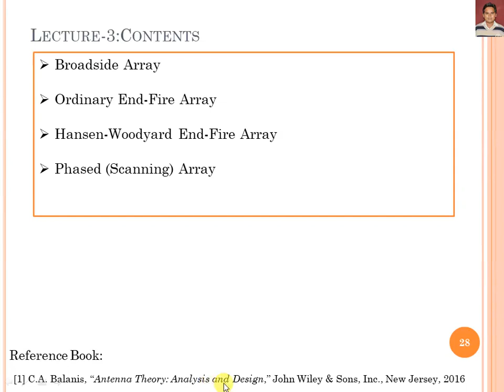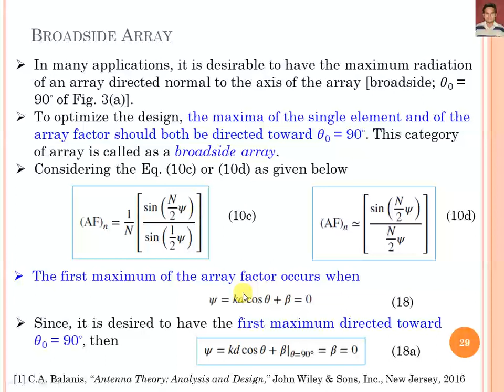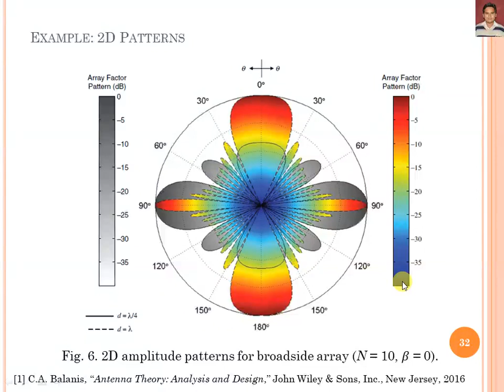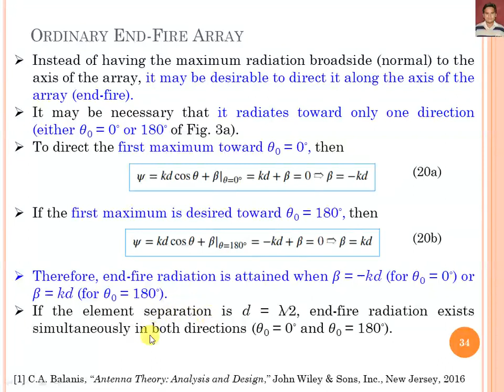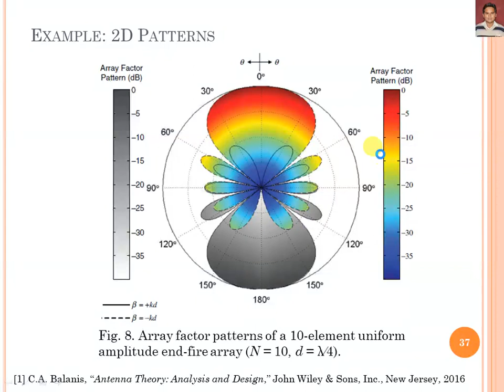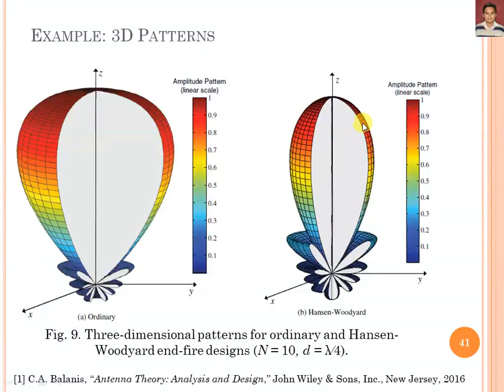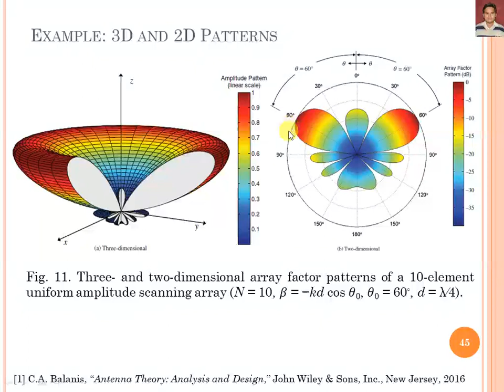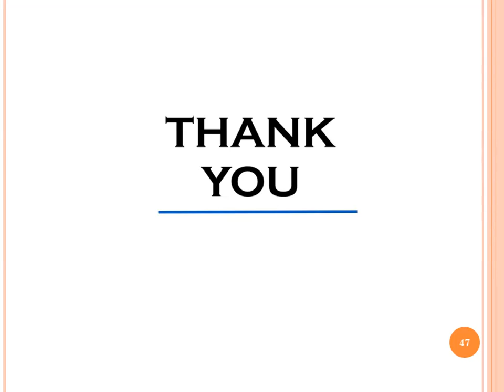Lecture 3 | Broadside Array |End-Fire Array |Hansen-Woodyard Array |Scanning Array | Dr. Ashok Kumar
This is the lecture 3 of Antenna Arrays series and describes about the various forms of antenna arrays especially Broadside Array, Ordinary End-Fire Array, Hansen-Woodyard End-Fire Array, and Phased (Scanning) Array. Each array is discussed with their maxima conditions along with examples to understand the radiation characteristics of the arrays in 3D and 2D form.
The various parameters especially null, maxima, half-power points, minor lobe maxima, FNBW, HPBW, and FSLBW expressions has been discussed for aforementioned arrays. Finally, the summary of the discussed arrays with their maximum radiation along with element spacing conditions are illustrated.

The contents of lecture 3 of antenna array series is prepared with the help of this famous book:-
[1] C.A. Balanis, “Antenna Theory: Analysis and Design,” John Wiley & Sons, Inc., New Jersey, 2016